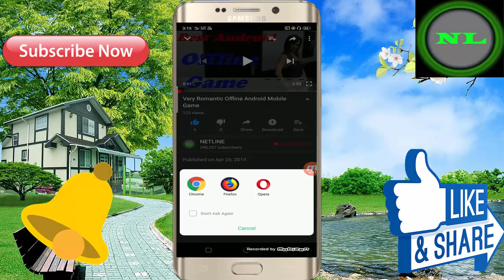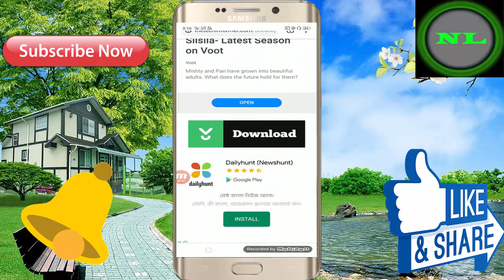आप इस वीडियो को मिस मत कीजिए ! New Android Mobile 3D Offline Game